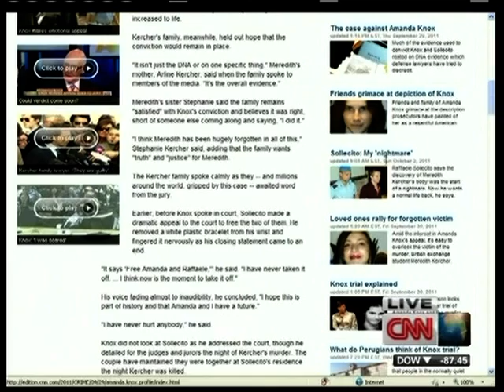Knox & Sollecito Appeal - CNN PRISM 2011-10-03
PRISM - Fionnuala Sweeney 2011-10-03 GMT17:00 CNN International

Fighting back tears, Amanda Knox pleaded with an Italian court for her freedom during her appeal to overturn her murder conviction Monday morning.

She spoke in fluent Italian, which she learned during almost 4 years in an Italian prison.

"I did not kill. I did not rape. I did not steal," she told the court.

Anchor - Fionnuala Sweeney
Matthew Chance - Senior International Correspondent
Reporter - Paula Newton